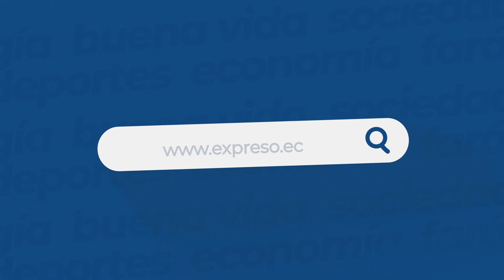Una oportunidad económica con olor a vainilla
También se la conoce como el 'oro verde', un kilo en los mercados internacionales cuesta unos 450 dólares.

QUEDA EXPRESAMENTE PROHIBIDO, TANTO DIRECTA COMO INDIRECTAMENTE, CEDER O TRANSMITIR A TERCEROS TODA O PARTE DE LA INFORMACIÓN AQUÍ PRESENTADA, SIN LA CORRESPONDIENTE LICENCIA O AUTORIZACIÓN POR PARTE DE GRÁFICOS NACIONALES S.A.